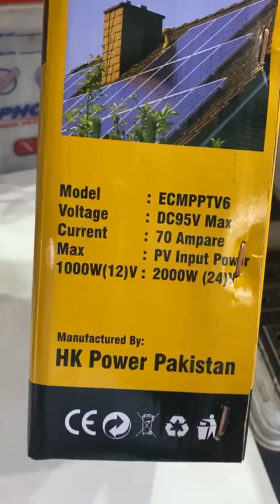MPPT SOLAR CONTROLLER 70A NEW Model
HYDERABAD SINDH OLD RAHAT CINEMA ROAD ALI TRADERS 2 NEAR SHABBIR BIRYANI NEAR RAVI HALEEM HOUSE

DHEKEN MERI SARI VIDEOS OR PAY BHOT SARI MALUMAT